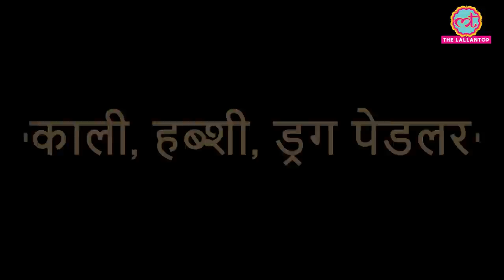Black Women ने बताया सड़कों पर उन्हें कैसी बातें सुननी पड़ती हैं | OddNaariGroundReport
Many black women mostly from African countries live in New Delhi. In this episode of our ground report, we reached out to some of these women and discussed the problems. In this report, many women revealed really surprising experiences. Here's a detailed report.

Edited By:Balmukund